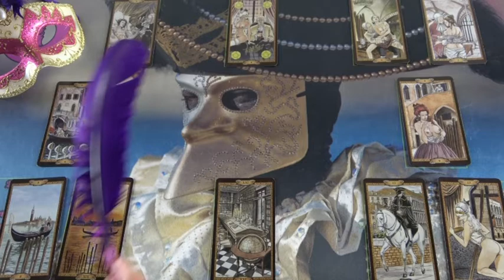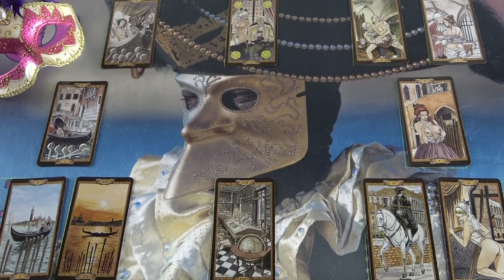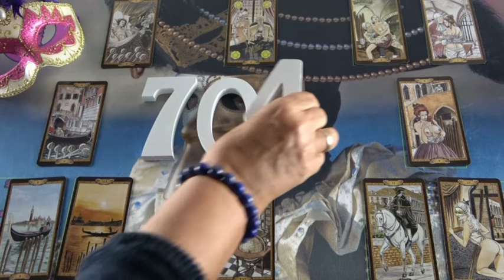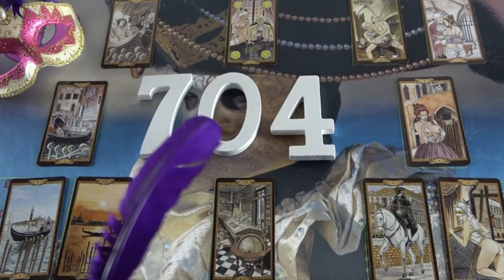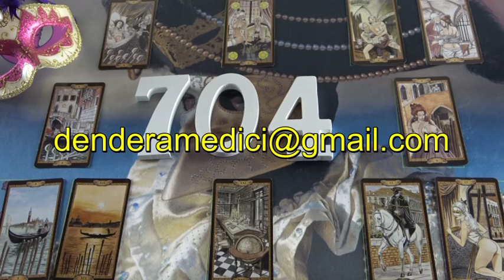"Mik a tervei?" Személyes jóslás CSILLAG részére